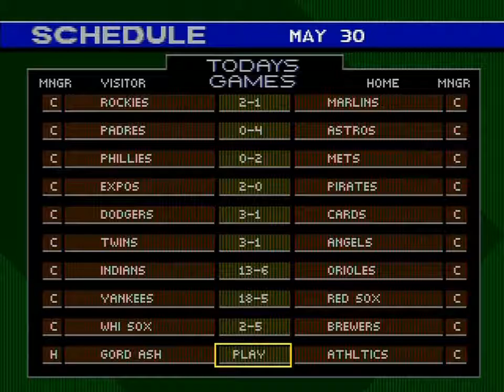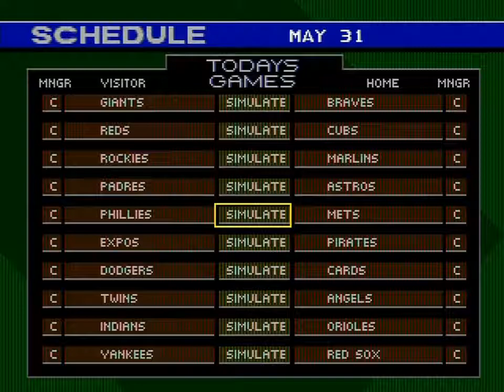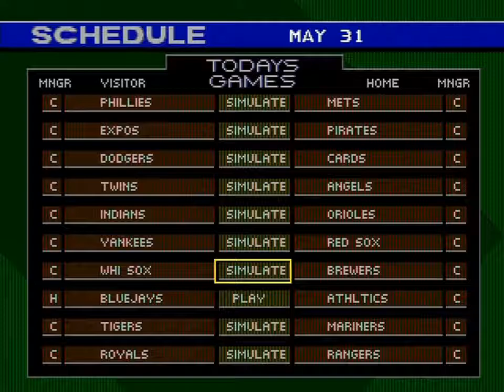Let's Play World Series Baseball '98 (GEN) - May 30, 1997 - TOR @ OAK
R. Clemens (11-0; 0.96 ERA) @ S. Karsay (5-3; 3.64 ERA)